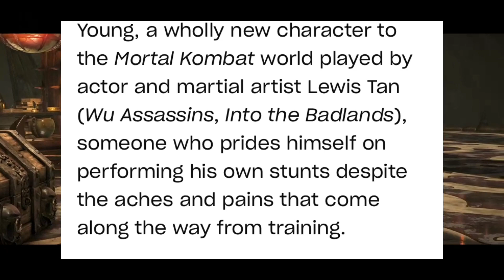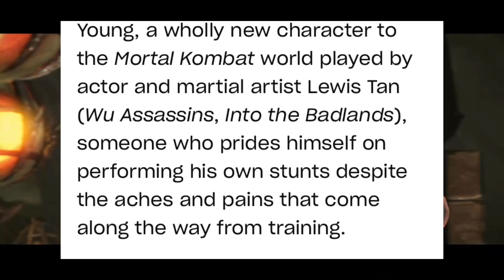NEWS about the Mortal Kombat movie (2021)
Here’s my take on the information released about the MK movie coming out April 16th 2021!